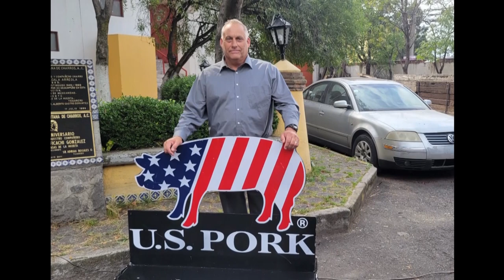2022 Master Pork Producer: Mark Schleisman